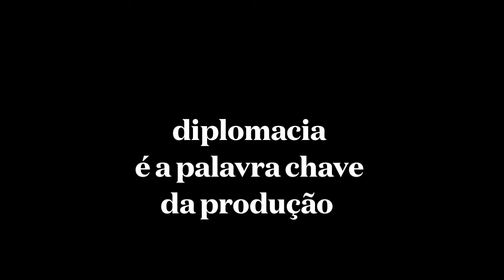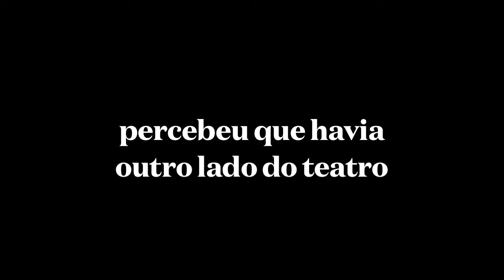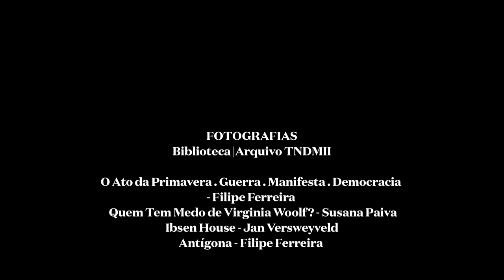Corrente de transmissão - Carla Ruiz e Carolina Villaverde Rosado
O amor pelo teatro une a diretora de produção do D. Maria II e a mais jovem produtora da casa, mas as afinidades estendem-se ao próprio entendimento do trabalho que as junta nesta Corrente de Transmissão: Carla Ruiz e Carolina Villaverde Rosado fazem da diplomacia o alicerce da gestão das várias vontades que a construção de um espetáculo convoca. A descobrir nesta conversa que também tem dentro a história de uma casa de dois pisos que atravessou a Europa e se ergueu na Sala Garrett.

CORRENTE DE TRANSMISSÃO
Porque nem só de futuro se faz o presente, a cada domingo, no Corrente de Transmissão, recuperamos memórias de pessoas de diferentes gerações, ligadas à história deste teatro. Com realização de Maria João Guardão, este é um projeto que mergulha nos bastidores, na bilheteira, na cafetaria, na frente de sala..., enfim, no interior do D. Maria II, em busca das histórias que este teatro traz ao peito, no corpo de quem o faz. A memória do Teatro em conversas de um para um que se abrem a quem se quer juntar.